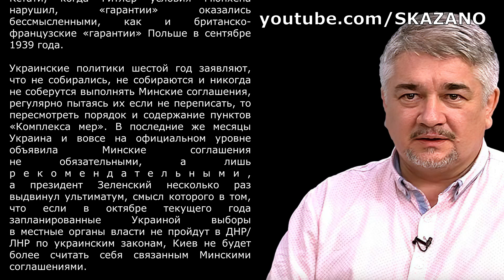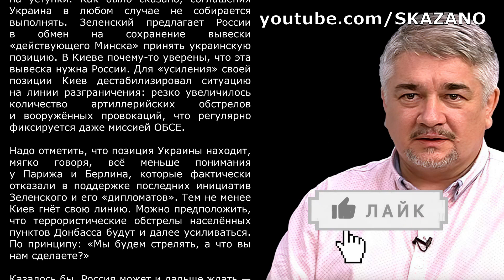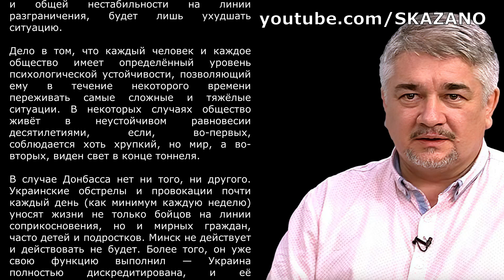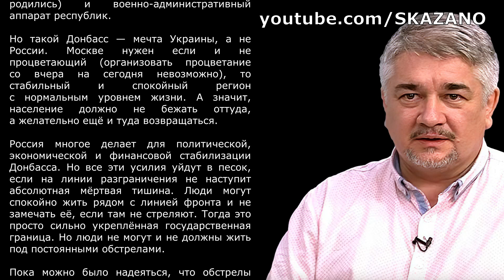ЖДАТЬ НЕЛЬЗЯ. Ростислав Ищенко